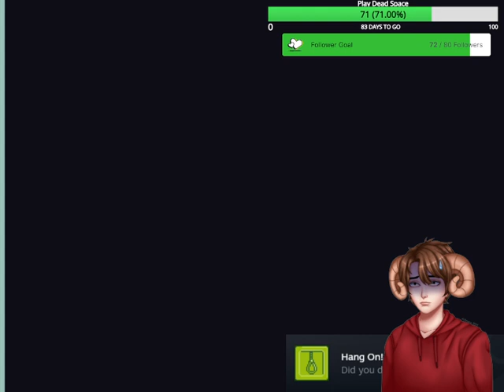OUR VERY FIRST FRIEND THAT WE OWN!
CONTENT WARNING
Suicide, sexual assault. depression.

Sub to be apart of the Poop army today!